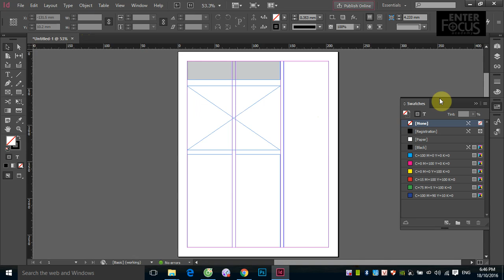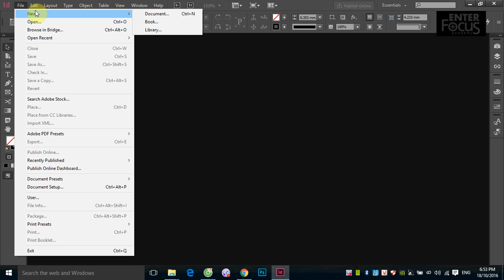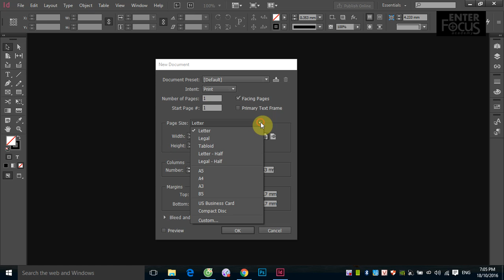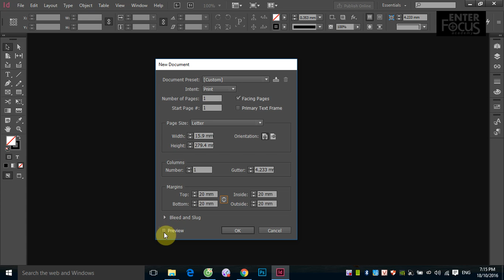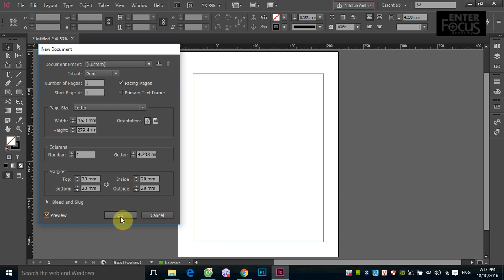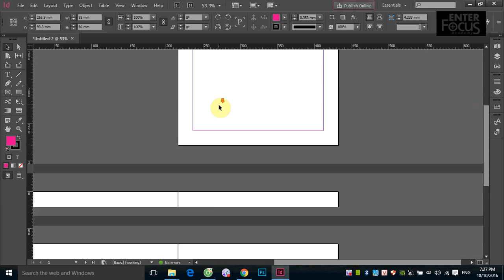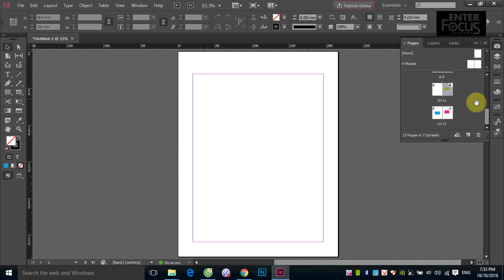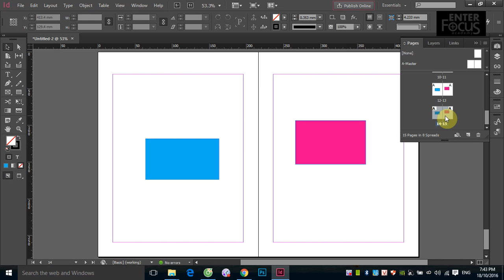Giáo trình InDesign: Tạo tài liệu và các thao tác quản lý, thiết lập trang trong InDesign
InDesign là chương trình thiết kế, dàn trang điện tử phục vụ cho việc xuất bản các ấn phẩm nhiều trang, in với số lượng lớn như báo, tạp chí, sách, catalogues... InDesign là chương trình mạnh, dễ thao tác, và tương thích tốt với các chương trình cùng họ Adobe như Photoshop, hay Illustrator nên người sử dụng cảm thấy rất tiện lợi khi sử dụng.
Học InDesign tại Hà Nội cùng giảng viên Phạm Minh Giang